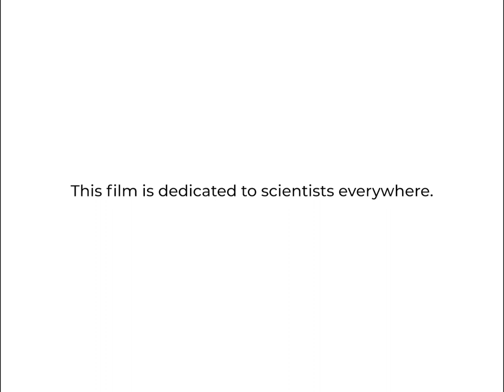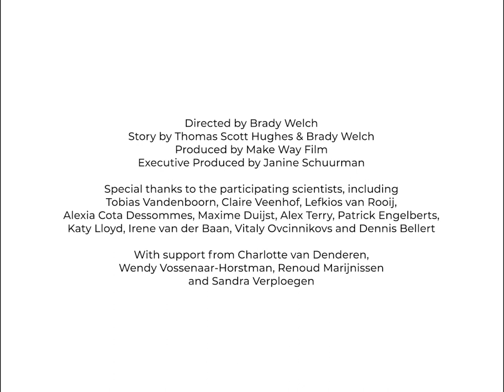Pieces of the Puzzle - Love Letter to the Lab